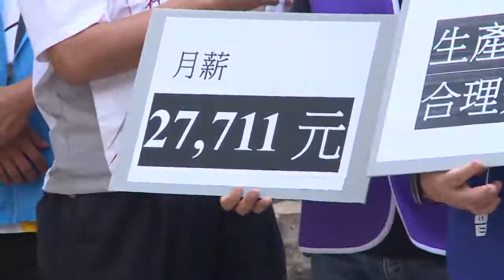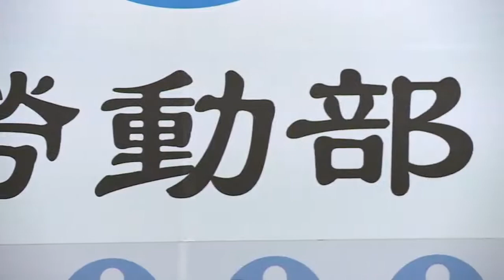台灣勞方終於踏上22K薪資 資方卻苦喊：這樣怎麼有多餘錢去花天酒地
分享娛人為主要用途
任何有侵權疑慮請盡速至
反應，謝謝
￣Y^Y^Y^ Y^Y^Y^Y^Y^Y^Y^Y^Y^YY^Y^￣